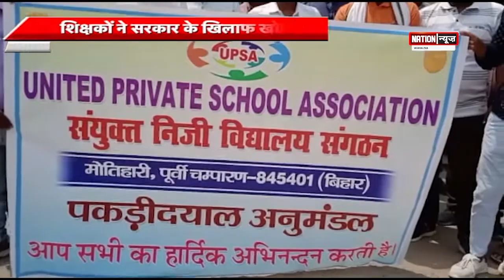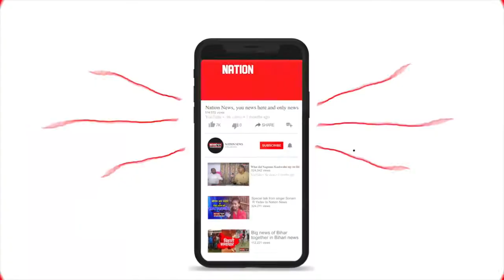बिहार / झारखंड की बड़ी खबरें ...